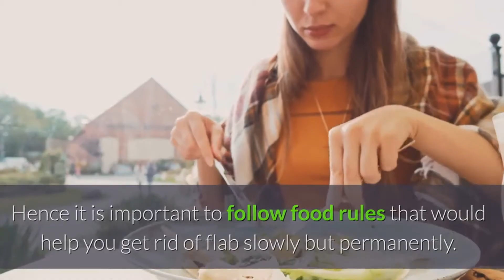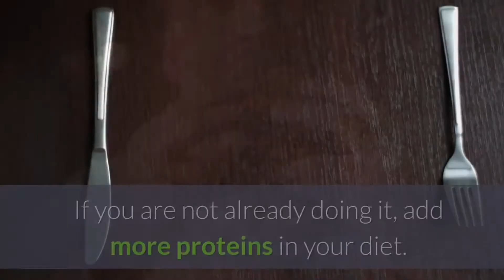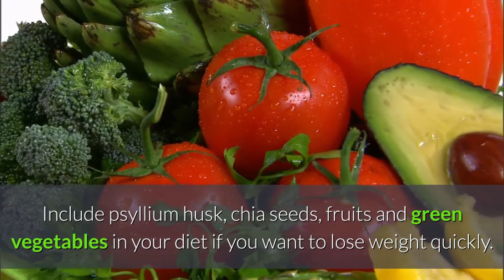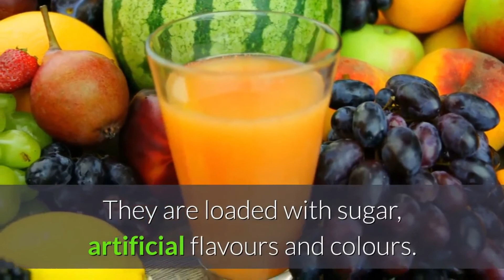Lose weight - 10 tips to lose weight quickly without dieting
Simple changes to your lifestyle can help you lose weight and keep it off.
Sure, you can lose weight quickly. There are plenty of fad diets that work to shed pounds rapidly -- while leaving you feeling hungry and deprived. But what good is losing weight only to regain it? To keep pounds off permanently, it's best to lose weight slowly. And many experts say you can do that without going on a "diet." Instead, the key is making simple tweaks to your lifestyle.